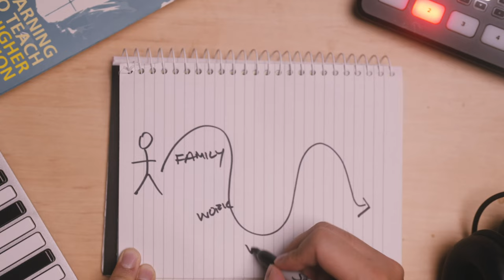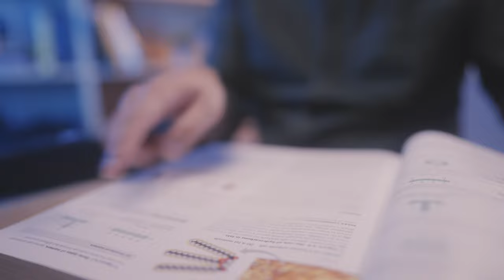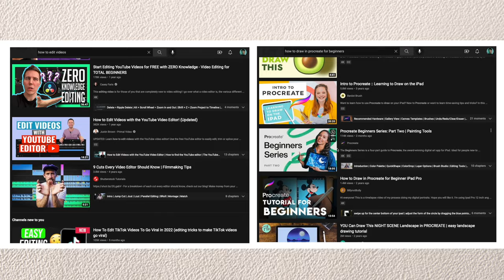The hidden cost of MOOCs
Does anyone still show up to class?  Automated lecture capture systems at universities and colleges accelerated the development of MOOCs - Massive Open Online Courses that are free for any student living in any part of the world to sign up.  Improving access to education globally is an important movement, but what are the hidden costs for both students and teachers?

My name is Jack Wang, I'm a microbiologist, science educator, and the 2020 Australian University Teacher of the Year.  You can find out more about my work

0:00 Introduction
0:41 Who should be making online courses?
1:11 Phase 3 the revolution will be televised
2:04 Phase 4 MOOCs MOOCs MOOCs
2:59 MOOC learning outcomes
3:17 MOOC assessment tasks
3:36 MOOC production quality
4:45 Value proposition for Institutions
5:45 Value proposition for students
6:51 How do teachers upskill for online teaching?